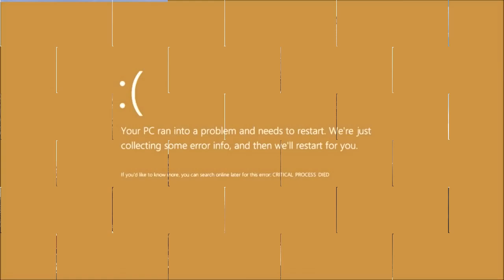Scan Vs 34